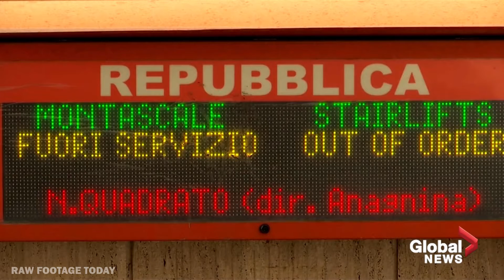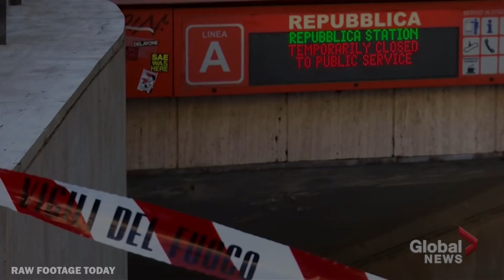Scary escalator malfunction inside Rome metro leaves soccer fans seriously injured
At least 20 people were injured when an escalator malfunctioned inside a metro station in Rome, Italy.

Video shows the escalator drastically speeding up, sending soccer fans piling on top of each other.

The station was full of Russian fans headed towards Rome's Olympic Stadium where CSKA Moscow were to play AS Roma in the Champions League. October 24th, 2018.